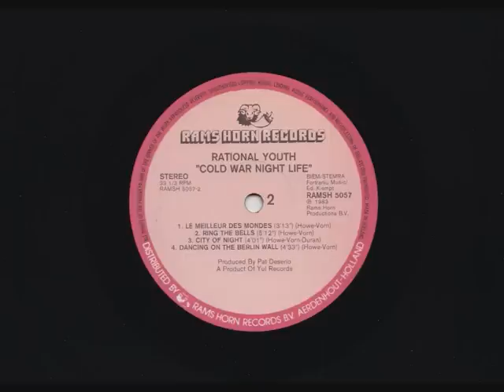Rational Youth - Dancing on the berlin wall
Cold war night life 1983